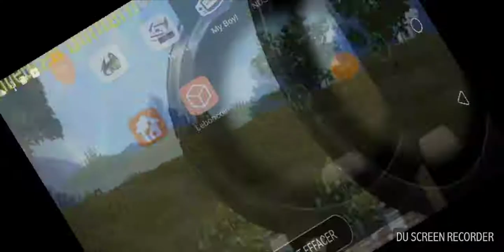MEGA MAN X 4e partie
Émulateur : Snes9x EX 1.5.21 pour Android